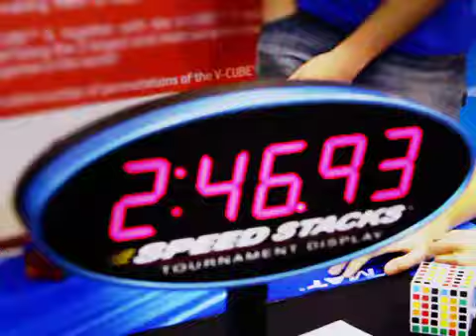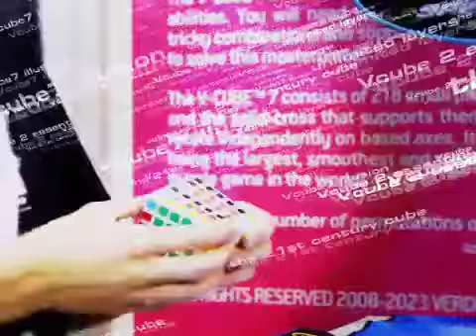kubik TV | Мир головоломок и кубика Рубика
Обзоры новинок из мира головоломок, сравнительные тесты моделей кубиков Рубика, самые качественные обучающие видео: как собрать кубик Рубика? Как настроить кубик Рубика? Как выбрать и купить нужную модель? Все это и многое другое - только на нашем канале.